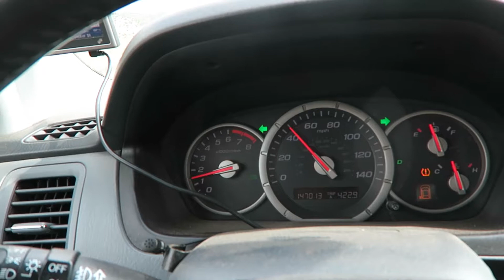EVERYTHING IS GOING WRONG || VLOG 10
DAY 10 of our month long adventure across the US

(Page 41)